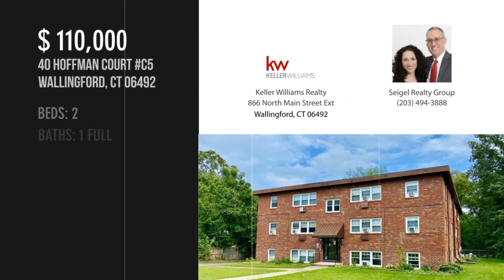40 Hoffman Court C5, Wallingford, CT 06492 - Seigel Realty Group - MLS 170433571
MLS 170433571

Completely renovated 2 years ago...2 bedroom, 1 bath ranch style end unit condo features kitchen with updated luxury vinyl interlocking floor, updated shiplap walls, updated cabinets, granite counters, SS appliances, microwave, newer sink, and newer garbage disposal. Dining area features newer lighting fixture. Sunny and bright living room with luxury vinyl interlocking floor and 3 generous sized windows which let in lots of light. There is a storage unit in the common laundry area for additional storage.

Contact Agent:
Seigel Realty Group